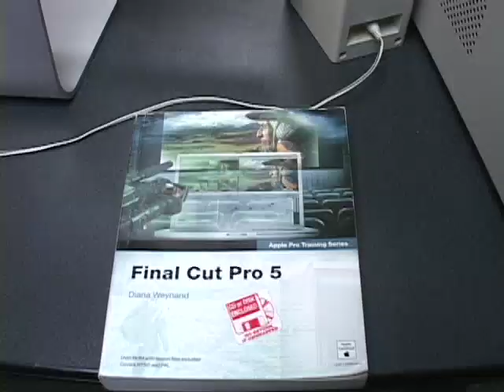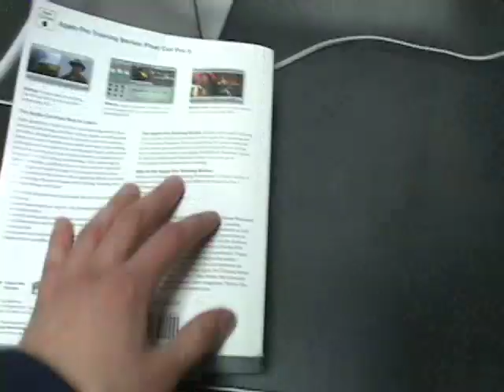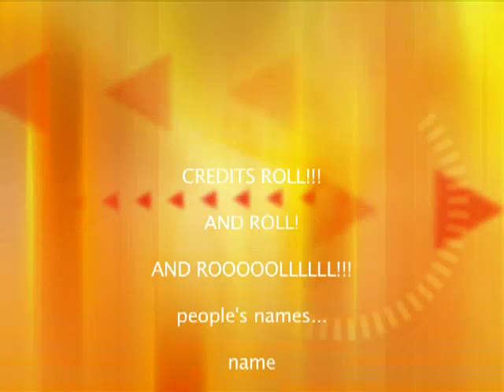Century College VCT Program Promo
Made at Century College by a student in the VCT program! Find out what possibilities await YOU at Century College! It will make you happy!